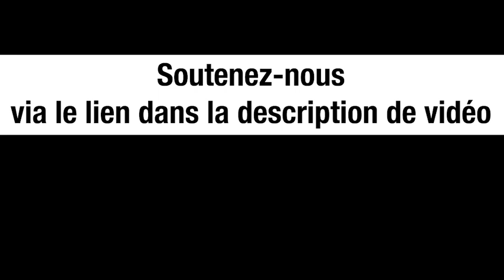« Des soldats ukrainiens s’attaquent aux enfants russophones » - Christelle Néant et Michel Collon